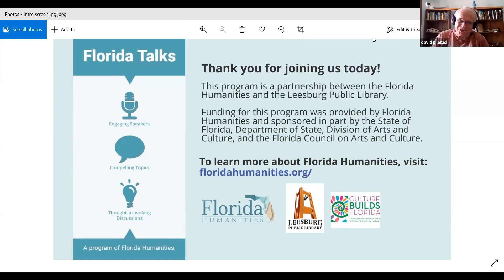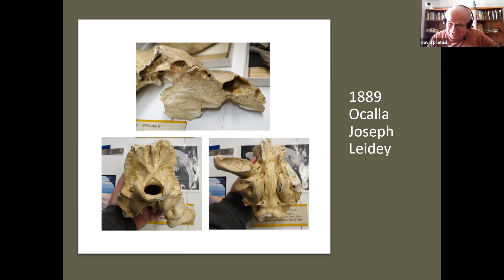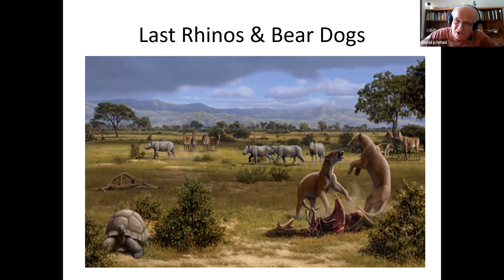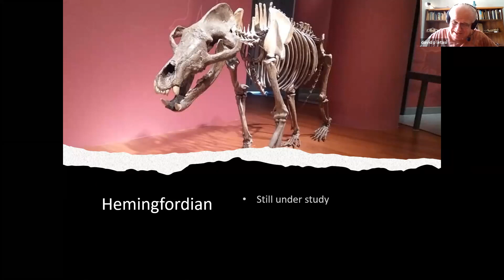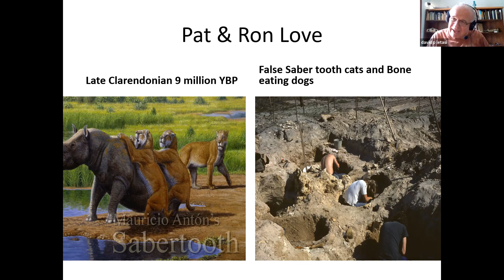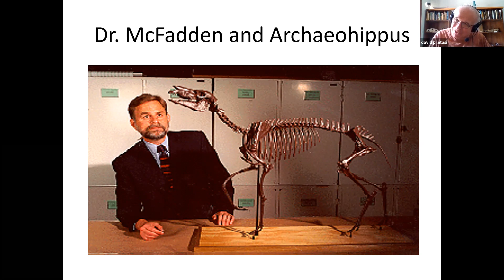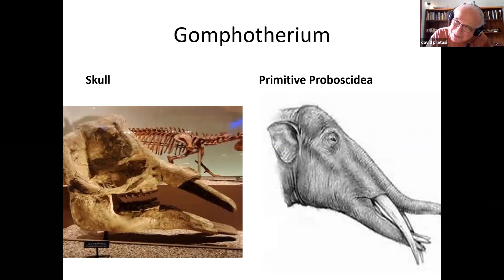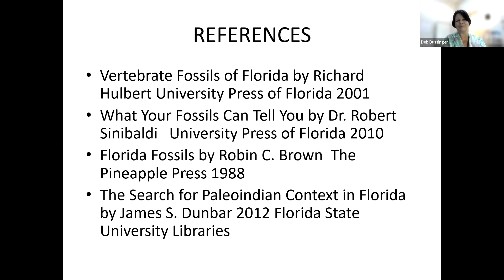David P. Letasi Presents: Florida's Prehistoric Heritage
Learn how paleontologists discovered Florida's prehistoric past.  Using actual fossils, we will examine the history of early marine and terrestrial vertebrate fossil sites and unique taxa found over the last century. The unique fossils found here will be compared to other sites in the Western US.  The early paleontologists' techniques and discoveries will be covered and Florida's unique geology, paleo climate and extinction will be examined.
“This program is a partnership between the Florida Humanities and Leesburg Public Library. Funding for this program was provided by Florida Humanities and sponsored in part by the State of Florida, Department of State, Division of Arts and Culture, and the Florida Council on Arts and Culture.”